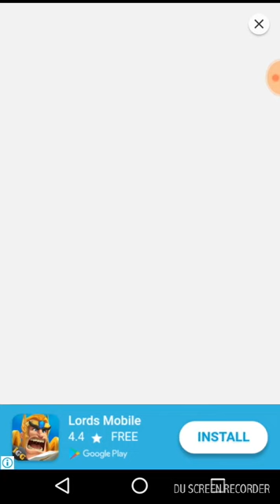Retro Shooter 2018 Gameplay